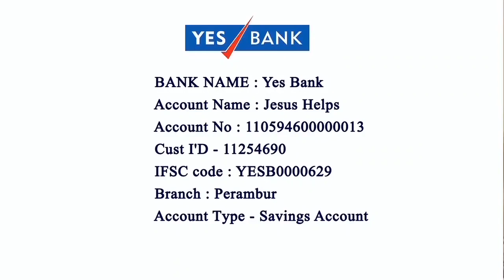Friday Tamil Sermon By Rev. Fr. Roche Chinnappa| St Paul's Church, Thiruvottiyur 17-06-2022